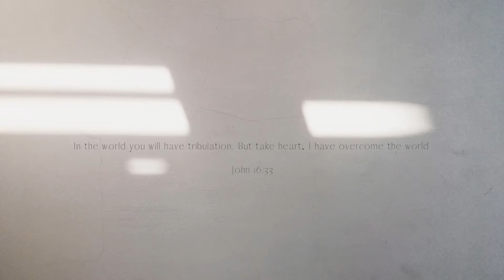let's chat// meeting my husband+ working in peru+ baptism+ moving to ghana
lets chat friends- today im diving into all the different areas of my life just so you guys can get a bitta' context to who you're watching. we're talking all things meeting my husband, working in peru, baptism and moving to ghana.